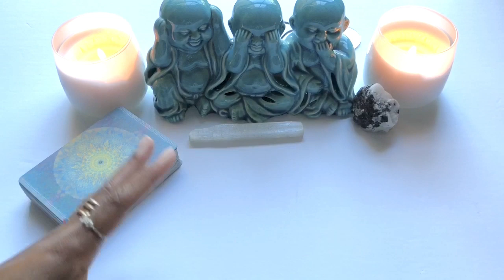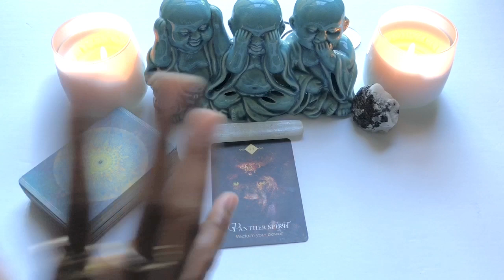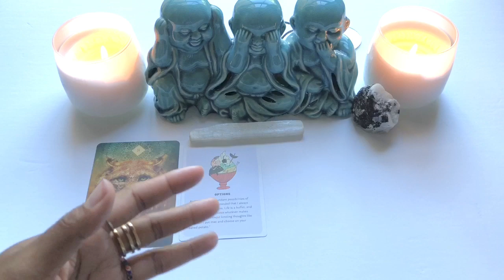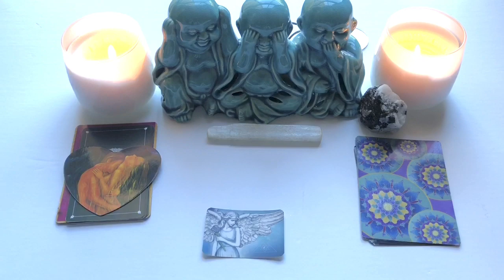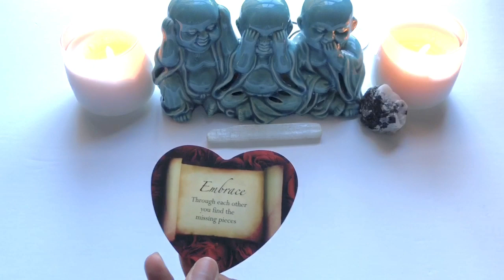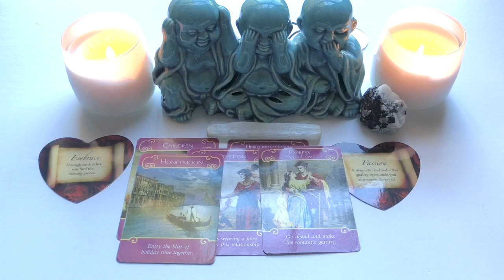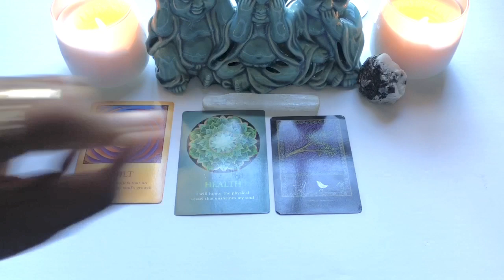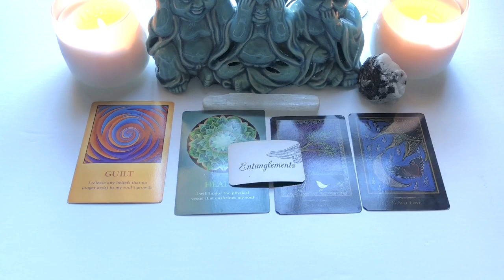SCORPIO MAY 2020 -🧿🔮 Reclaiming Your Power ✨💪🏽 Choose The Path That Pours Into YOU !!!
$torithehopedealer

Tools of communication:
channeled messages
oracle cards
tarot cards